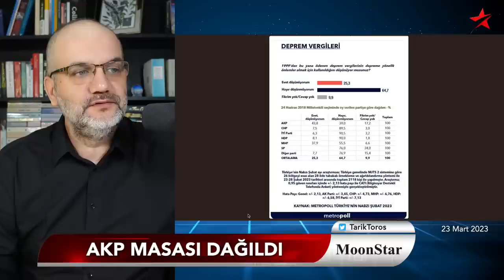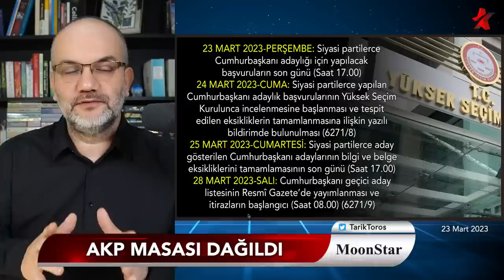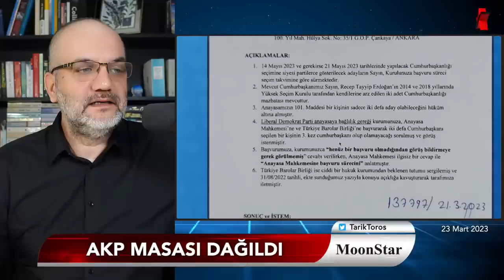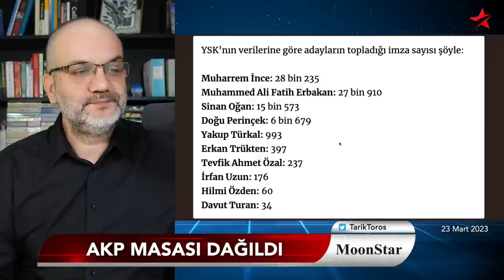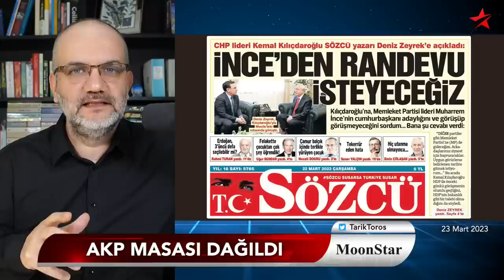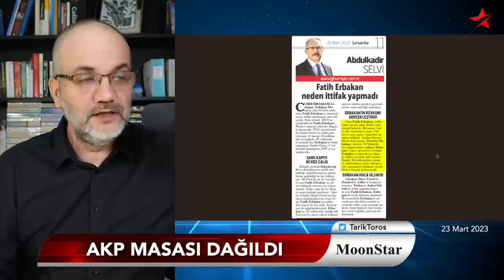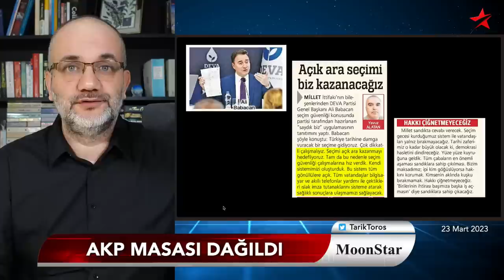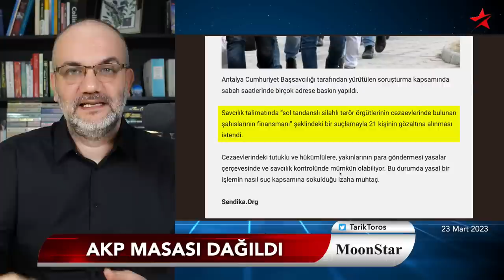Sahada iki büyük mayın..! Ağızdan kaçan Akşener detayı | Tarık Toros | Manşet | 23 Mart 2023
23 Mart 2023

• Sahada iki büyük mayın..!
• Erbakan ve Şimşek neden reddetti?
• Partiye getiren isim konuştu: İtibarını sıfırlardı
• İnce’nin ağzından kaçırdığı Akşener detayı
• YSK.. Bugün-yarın kritik..
• HDP’den iki çarpıcı hamle..
• Hesap tutmayınca parmak sallayan iki yandaş